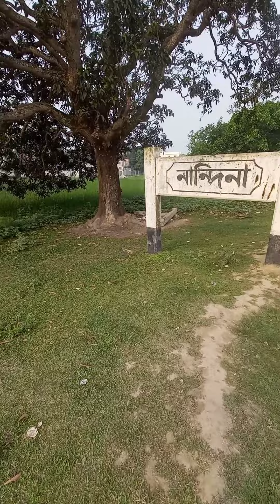ঢাকা শহর আইসা আমার পরান জুরাইছে (dhaka sohor aysa amr poran juraise)